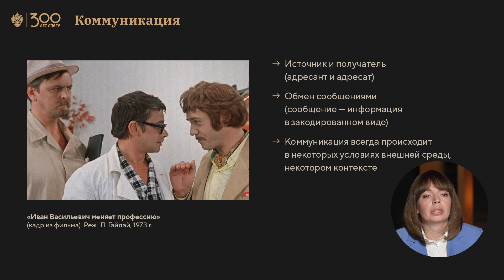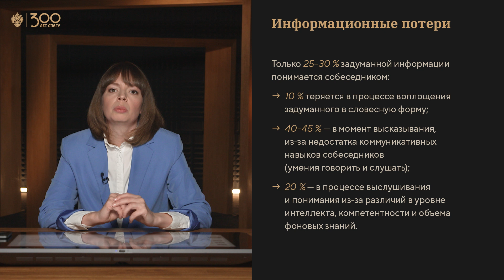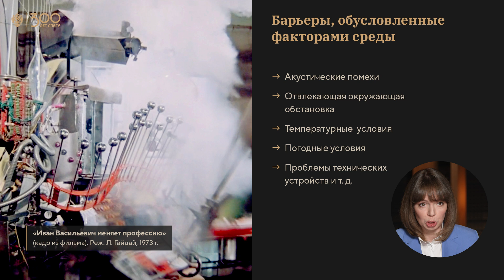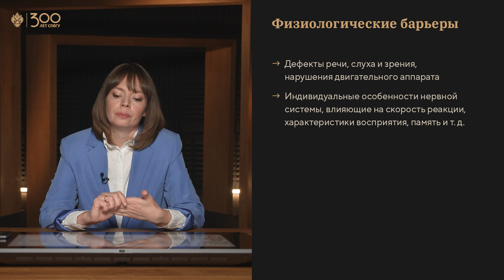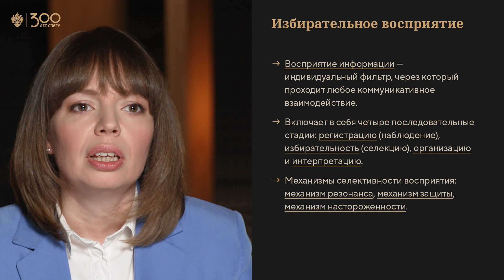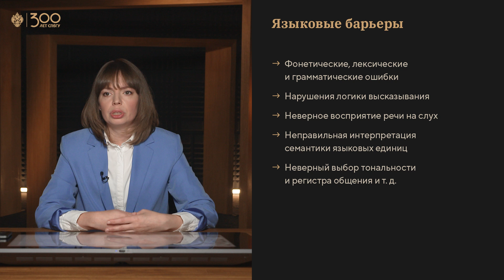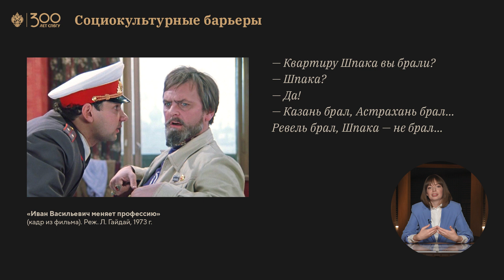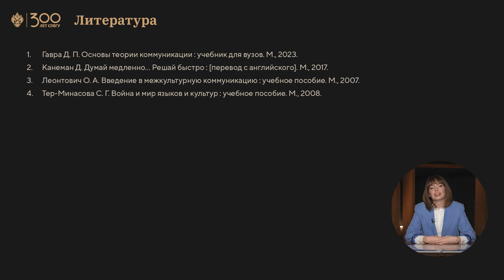Коммуникативные барьеры, помехи, шумы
Взрослея, человек учится общаться с разными людьми. Но иногда происходят ситуации непонимания. Анализировать свое коммуникативное поведение очень важно, чтобы оптимизировать коммуникативные практики.

Алёна Сергеевна Савицкая — кандидат политических наук, доцент кафедры связей с общественностью в бизнесе — расскажет, как срабатывают коммуникационные барьеры, какие факторы влияют на коммуникативное взаимодействие, что такое коммуникативные помехи и шумы.

Лекция создана Центром развития электронных образовательных ресурсов СПбГУ.